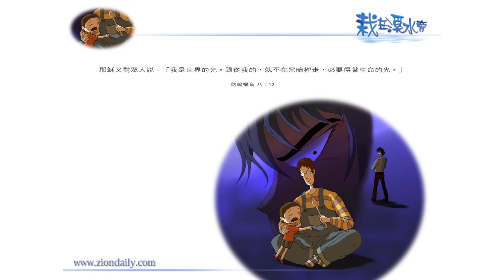錫安教會靈修系列：栽在溪水旁 091108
約翰福音 八章十二節：
「耶穌又對眾人說：『我是世界的光。跟從我的，就不在黑暗裏走，必要得著生命的光。』」